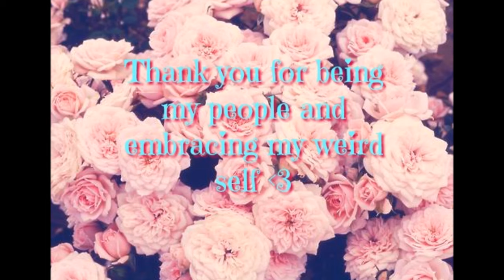Inside the Dressing Room : Old Navy and Savers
S N A P C H A T - caitlyn12284